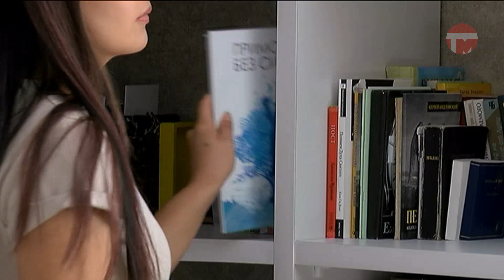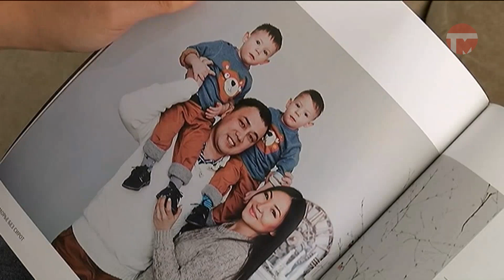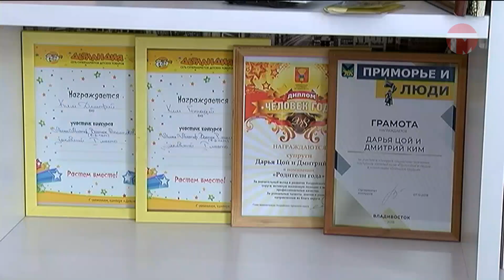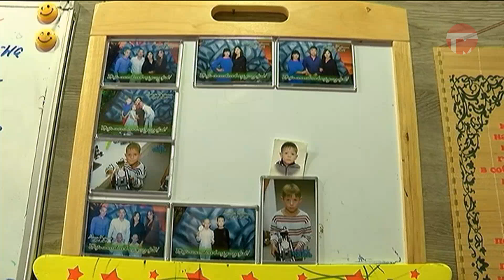История уссурийской семьи, которая усыновила 16-летнего подростка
"Тайный ангел" - специальный проект в котором взрослые становятся наставниками детей-сирот. Как минимум, раз неделю приходят в гости, общаются, передают навыки и умения. Есть случаи, когда такой союз заканчивался усыновлением. История одной уссурийской семьи, которая обрела сына, когда ему исполнилось 16 лет, в нашем сюжете.